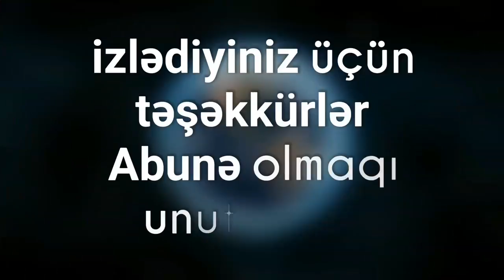Dünya lider və Alimləri neçə saat yatırlar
Kanala abune olmaqı unytmayın

İnsan səhhətinə təsir edən ən önəmli amillərdən biri yuxudur.

“Qafqazinfo” xəbər verir ki, mütəxəssislərin fikrincə, 18-64 yaş aralığındakı insanların gün ərzində 7-9 saat yatmaları sağlamlıq üçün faydalıdır.

Lakin, bir çox liderlər və alimlər gün ərzində çox az yatırlar.

Müxtəlif vaxtlarda gedən məlumatlar əsasında liderlər və alimlərin yuxu müddəti ilə bağlı siyahı hazırlanıb.

Siyahını təqdim edirik: